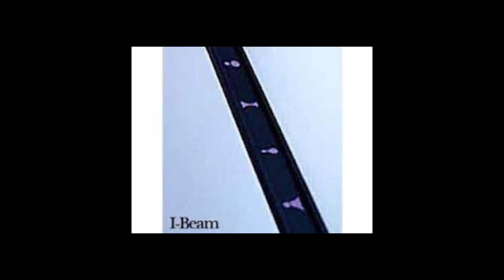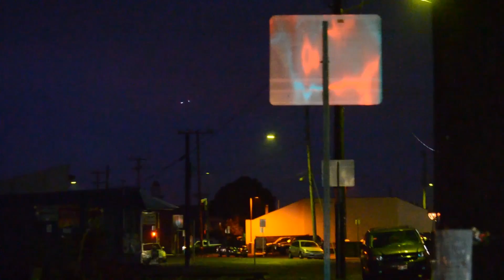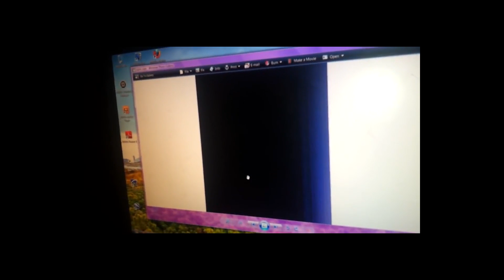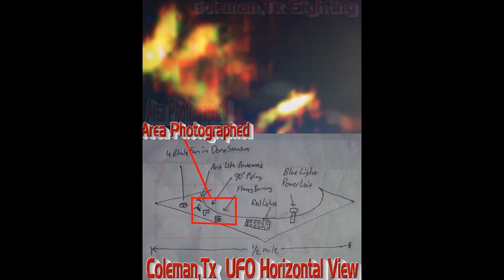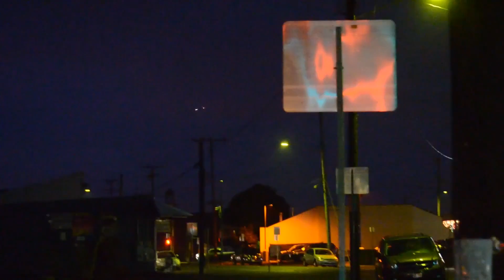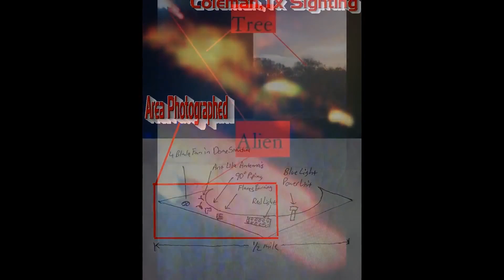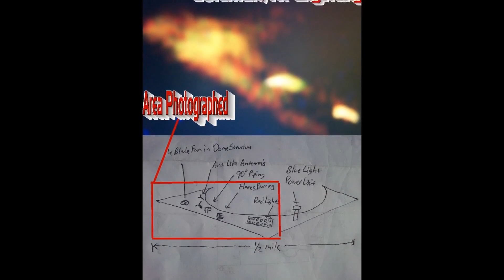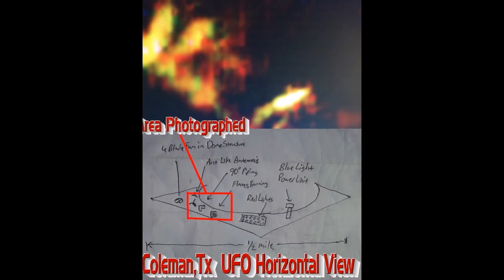UFO Sightings Escape Alien Attack & Stalking UFOs? Special Report 2013 Watch Now!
UFO Sightings Escape From An Alien Attack & Stalking UFOs? Special Report 2013 Live Radio To Thirdphaseofmoon! Texas oilfield worker escapes alien abduction attempt near Coleman TX.One year after they performed a laser test on a UFO in Ranger,TX the alien craft returned to abduct him.I took pictures while hiding behind a separator and was going to toss the phone to give people a clue as to my disappearance. Captued by Ronny Dawson

If you have captured anything Amazing regarding UFOs contact Thirdphaseofmoon Via Skype or Facebook!